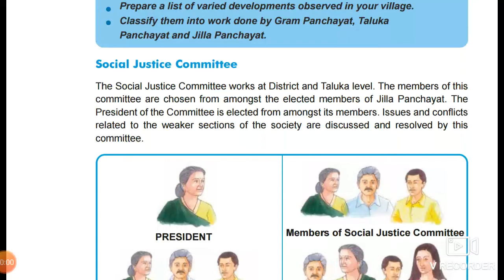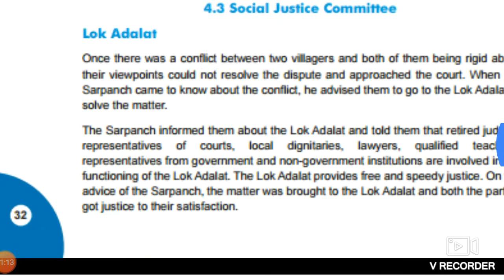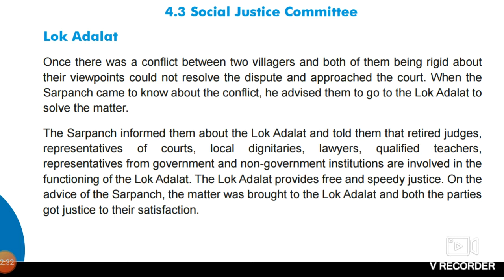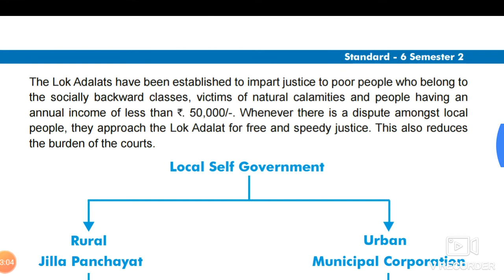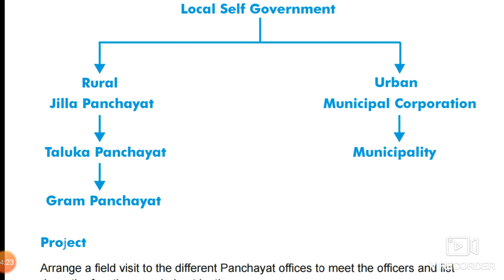6 Ss ch13 part3 S S